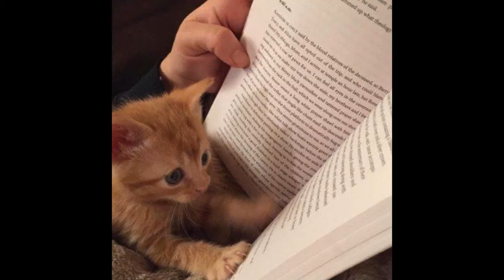Cat pictures but with Ace Attorney Music #1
Finally making use of the many many cat pictures I've saved on my phone c:

Chapters:
0:00 Kitaki Family (AA4)
0:13 Troupe Gramarye (AA4)
0:26 Ema Skye - Turnabout Sisters Theme 2005 (AA1)
0:36 The Revolutionaries - Dragons of Rebellion (AA6)
0:48 Reminiscence - Shadows on Dusky Bridge (AA3)
1:04 Cheerful People (AA6)
1:23 Detention Center - Jailer's Elegy (AA1)
1:36 Dahlia Hawthorne - Distant Traces of Beauty (AA3)
1:49 Sebastian Debeste - First Class Farewell (AAI2)
2:07 Cammy Meele - Good Niiight (AAI1)
2:22 Cross Examination - Moderato 2007 (AA4)
2:39 Investigation - Middlestage 2004 (AA3)
2:50 Turnabout Sisters Ballad (AA1)
3:03 Godot's Ringtone (AA3)
3:27 Robot Laboratory - Unerasable Past (AA5)
3:45 Shi-Long Lang - Speak up, Pup (AAI1)
3:56 Godot - The Fragrance of Dark Colored Coffee (AA3)
4:10 Pearl Fey - Playing With Pearly (AA2)
4:24 Reminiscence - Disappeared Fairy (TGAA1)
4:39 Reminiscence - The KG-8 Incident (AAI1)
4:53 Strange People (AA6)
5:15 Outro